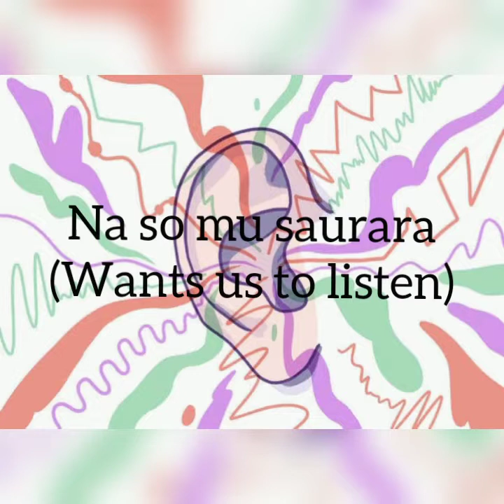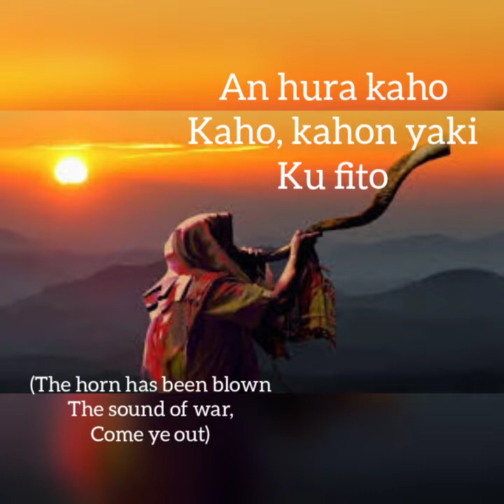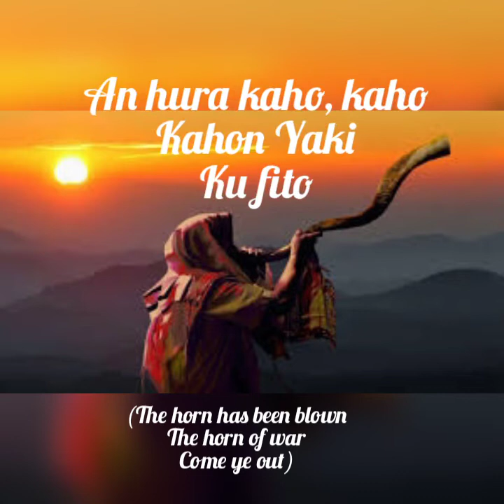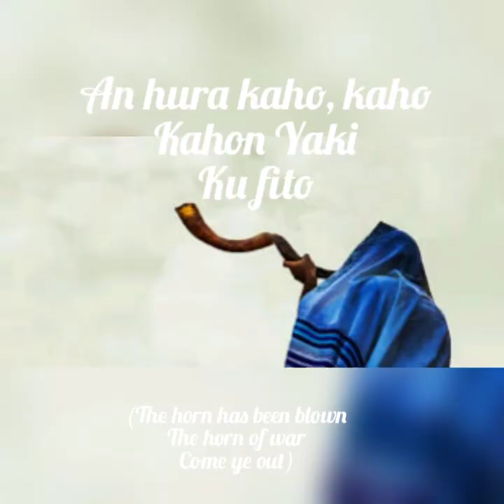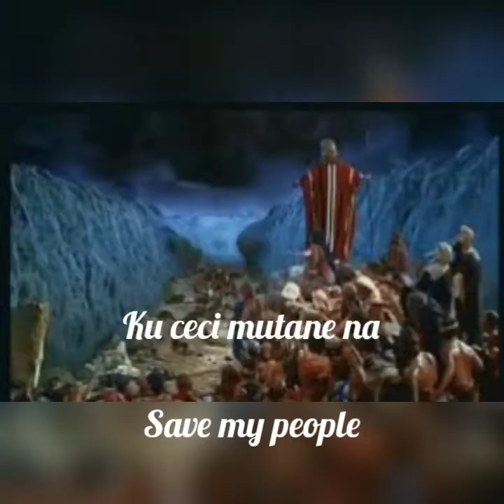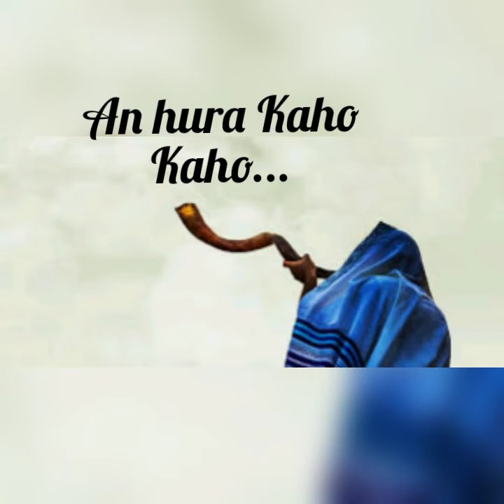AN HURA KAHO (Sound of Shofar)_ By Joseph Choji ft. Soja Emmanuel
An Hura Kaho (Sound of Shofar) is a call of battle for the saints to rise up from their sleep and rescue the perishing bringing down every stronghold down in obedience to Christ.

The Lyrics

AN HURA KAHO (Sound of Shofar)

Yesu (2ce) na so mu saurara
(Jesus (2ce) wants us to listen)
Asalamu alakum, asalamu alakum, yayan Zaki
(Peace be unto you children of the Lion)

An hura kaho, kaho...
(The horn is blown, horn)
kahon yaki, ku fito
(Before the battle, come forth)

Hear the call today
Let the saints arise
Bringing every stronghold down
In obedience to Christ.

Ina su Musa? ko fito
(Where are the Moses? Come forth)
Ahaye! Ku cece mutani na
(Save my people)

Ina su Yusuf? Ku fito
(Where are the Joseph? Come forth)
(Save my people)

Ina su Dauda? Ku fito
(Where the David? Come forth)
Ahaye! Ku buga Goliath
(Hit down Goliath)

Ina Iliya? Ku fito
(Where is Elijah? Come forth)
Ahaye! Ka kira wuta
(Call forth fire)

IYe na na na na
Ku fito, yayan zaki
(Come forth, children of Lion)